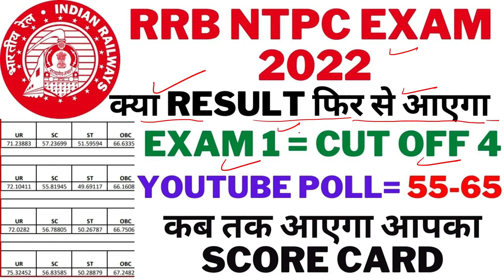NTPC CBT 1 Cut Off 2021 | NTPC Result 2021 | NTPC Cut Off 2021 BY LAKSHYA ACADEMY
ntpc cut off 2021 || ntpc cbt-1 safe score || rrb ntpc cbt-1 cut off || rrb ntpc || rrb ntpc result
NTPC CBT 1 Cut Off 2021 | NTPC CBT 2 Syllabus | NTPC Result 2021 | NTPC Cut Off 2021 BY LAKSHYA ACADEMY
ntpc result
rrb ntpc result
rrb ntpc
rrb ntpc attendance
rrb ntpc cbt-1 Attendance
rrb ntpc rti reply
rrb railway group d exam
railway group d exam
railway exam
RRB NTPC cut off RRB
RRB-NTPC-RESULT
RRB-NTPC-CT-OFF
RRB-GROUP-D

rrb ntpc result kese dekhen
railway NTPC result kab aaega
RRB NTPC Form Data Official Release
rrb siliguri rti reply
railway vacancy
rrb ntpc form fill up 2021 zone wise
rrb group d form fill up 2019
rrb group d form fill up zone wise

railway group d strategy 2021
railway group d study plan 2021
rrc group d strategy 2021